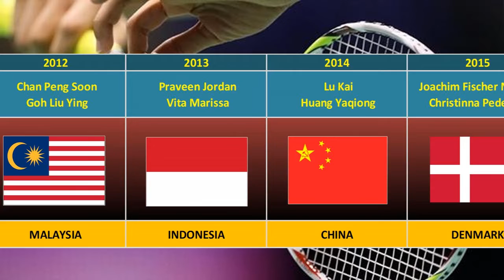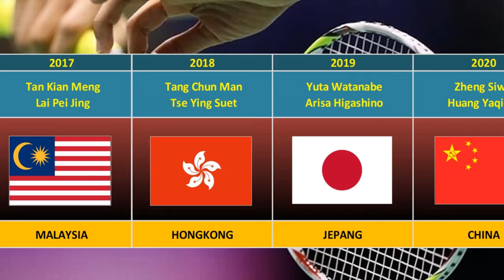DAFTAR JUARA GANDA CAMPURAN MALAYSIA MASTER - RINOV PHITA HAMPIR JUARA MALAYSIA MASTER 2022